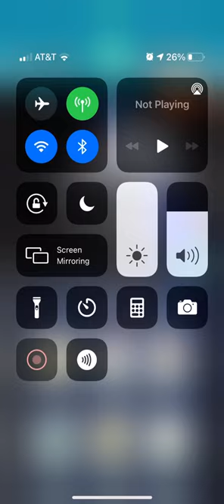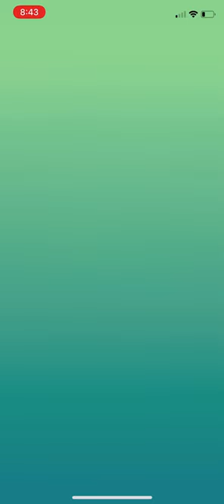Pokemon GO Draft League - Season 6 - Solo Raid: Excadrill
new PokeDraft season has just started! to see the current state of our league, check out this link and check out the standings!
 my team this season is:
Conkeldur
Zapdos
Moltres
Rampardos
SirFetch'd
Roserade
Golurk
Houndoom
Glaceon
Haxorus
Sceptile
Scizor